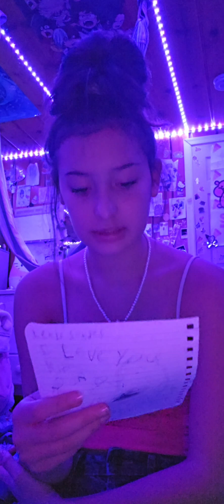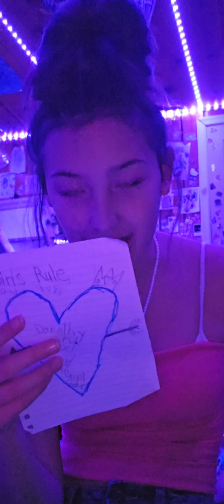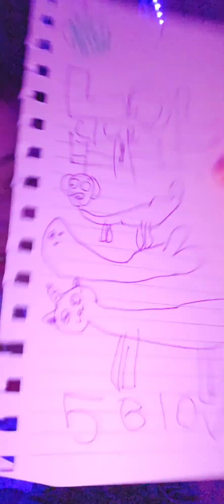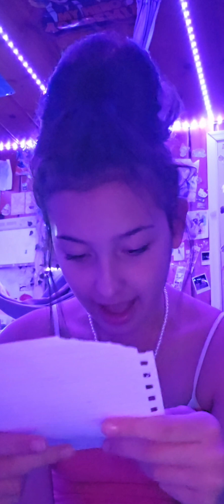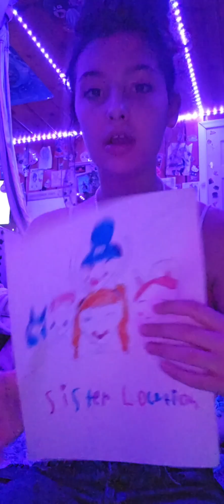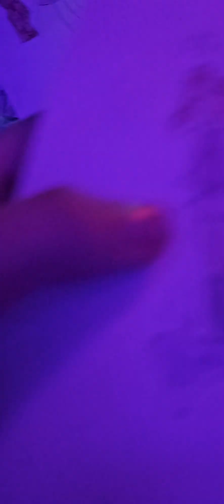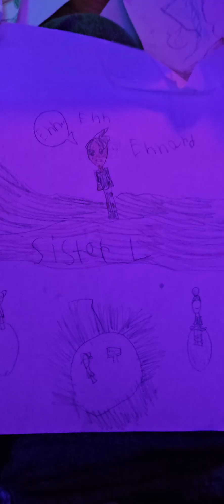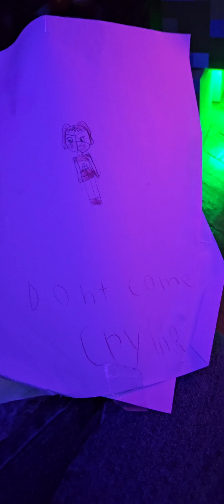going through my old drawings and diary pages